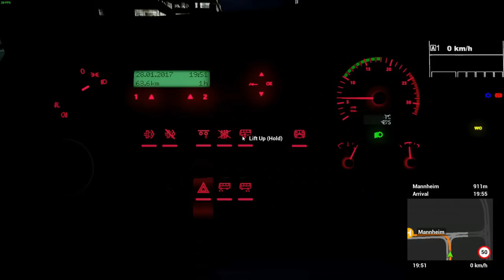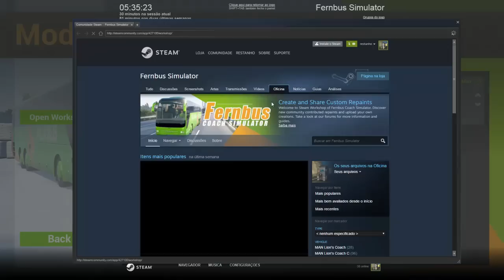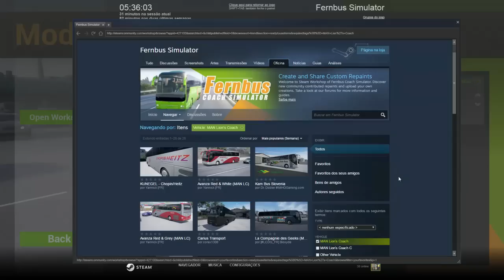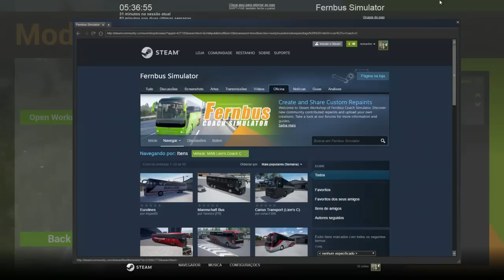FERNBUS - VIAGEM NOTURNA - #05 - G27 - 720p 60fps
COMPRA DO AMERICAN TRUCK SIMULATOR NA STEAM